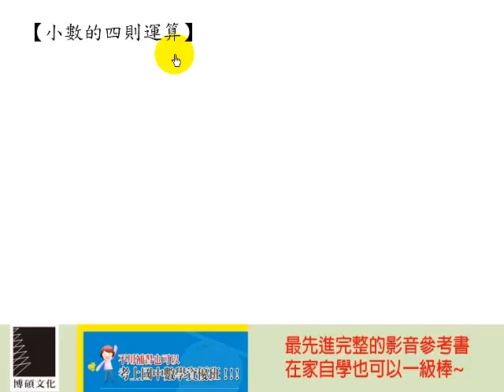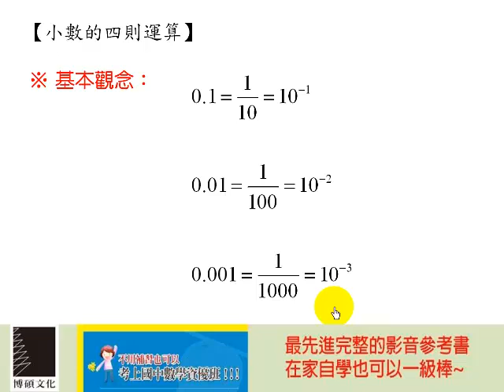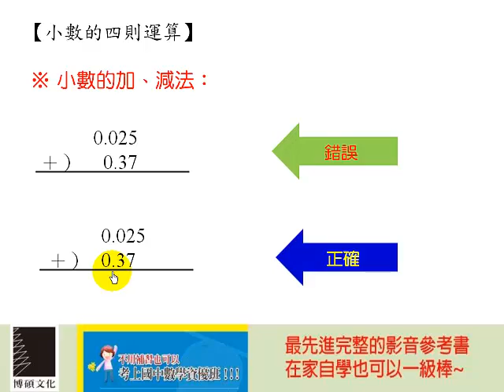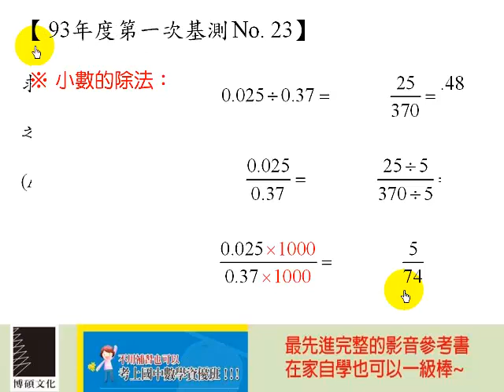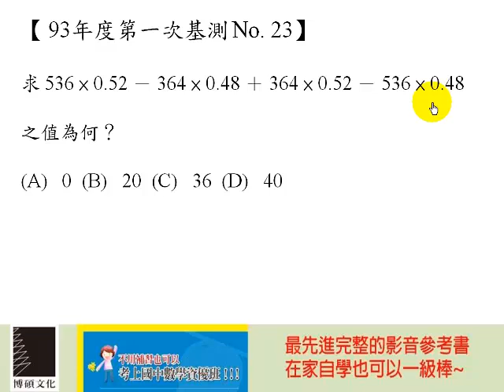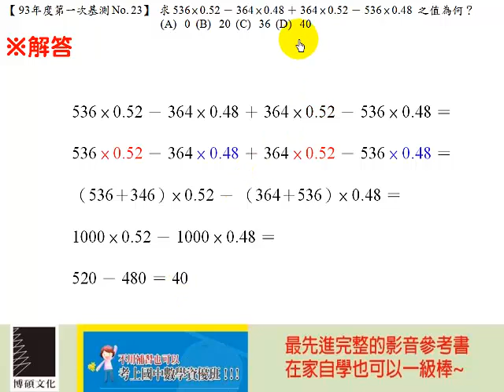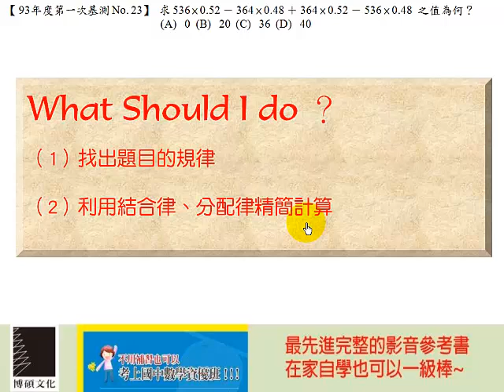Lesson 6 小數的四則運算：93 I No.23